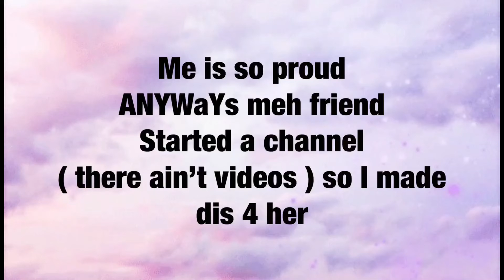Gift for meh fren ( lovely rose )